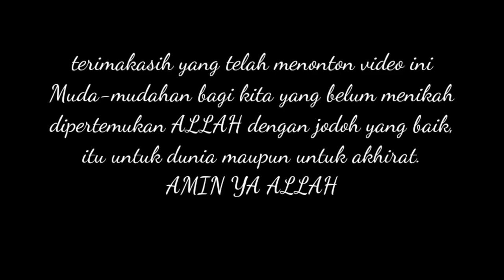yuk Nikah, jangan takut menikah karena ada ALLAH|| ilmu menikah ustad Dedi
berkunjung ke tempat ustad @DediMelayu ,minta ilmu tentang nikah,eh malah beliau menyuruh tes hafalan AL-QUR, AN juz 29,yok tonton video nya nasehat untuk menikah yang masih ragu.